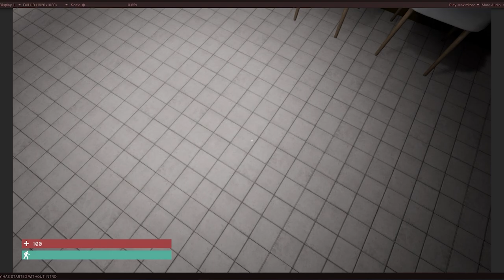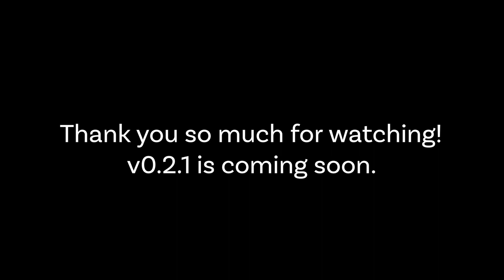SCP: Lost in Underground v0.2.1 - Release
Scripts was actually hell XD.

v0.2.1 is available!

✔You can download my games on itch.io!

✔My almost videos using sounds from these websites.